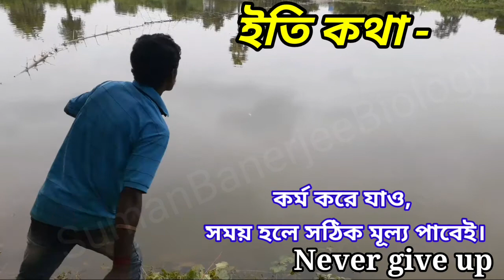সেই পুকুরেই মাছ ধরতে গিয়ে অবাক কান্ড।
দিয়ে মাছ ধরা হলো নেশা।
রোদ, গরম, বৃষ্টি সহ‍্য করে ধৈয্য ধরে ফলুই এর দিকে তাকিয়ে বসে থাকে।
😎 তবে সুতোতে যখন টান পড়ে, ফলুই যখন ঢুব মারে, তখনের ব‍্যাস্ততা মাখা আনন্দ তারাই বোঝে যাদের মধ‍্য ছিপ দিয়ে মাছ ধরার পাগলামি আছে।
আমার এটা নেশা নয়। এটা রাজুদার নেশা। আমি সঙ্গী।
তবে খুব মজা পাই।
টিকু, শম্ভুদা থাকলে তো - বাত হি কুছ অর হ‍্যায়।

হুইল, হুইলের আকশি, মাছের চারা তৈরী, আমাদের জন‍্য শুকনো খাবার, জল, ফ্লাক্সে গরম চা. আড়ম্বরটাই মজাদার